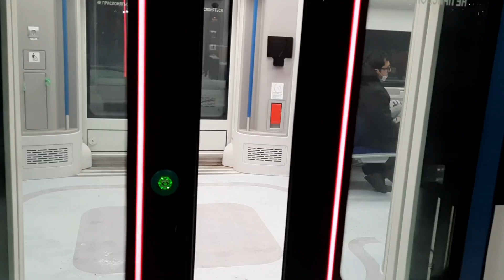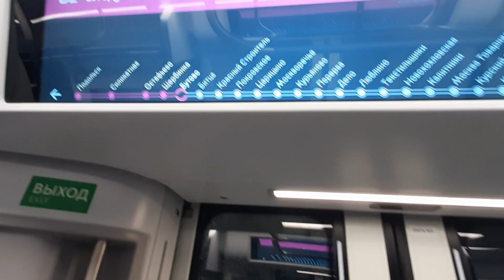Russian Police Prank | Indian in Russia